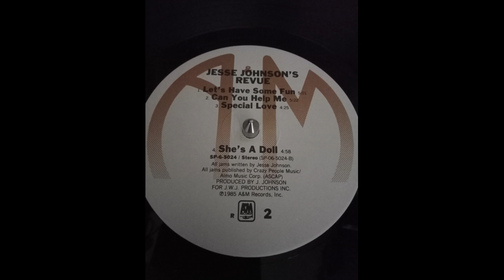jesse johnson's revue - can you help me 1985 HQ